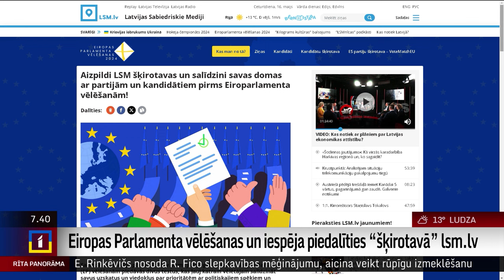Iespēja piedalīties EP vēlēšanu kandidātu un partiju “šķirotavā”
Iespēja salīdzināt savus uzskatus gan ar kandidātiem, gan ar partijām, kas startē gaidāmajās Eiropas Parlamenta vēlēšanās. Plašāk par “Kandidātu šķirotavu” un “ES partiju šķirotavu”, kas pieejamas portālā lsm.lv, intervijā “Rīta Panorāmā” pastāstīja vēlēšanu projekta vadītājs Edgars Zicāns.